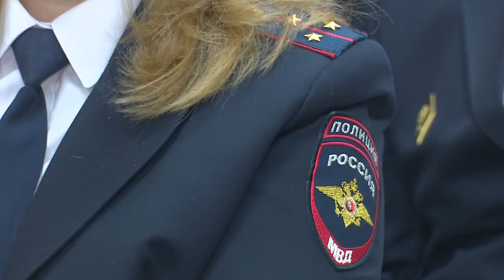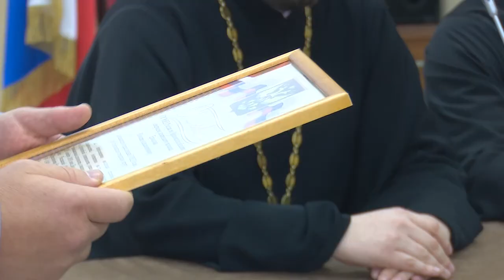День полиции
С профессиональным праздником коллектив Управления МВД России по Одинцовскому городскому округу поздравил руководитель муниципалитета.